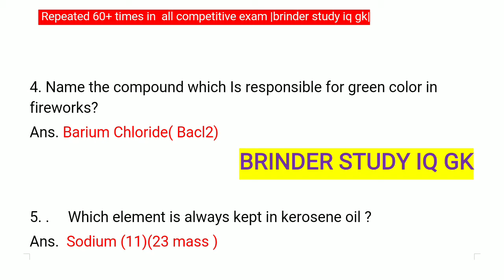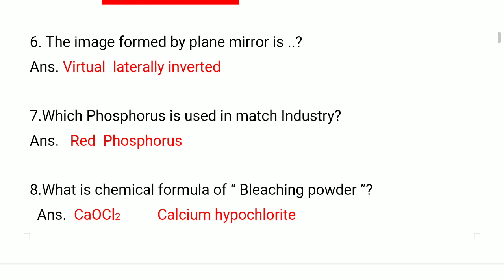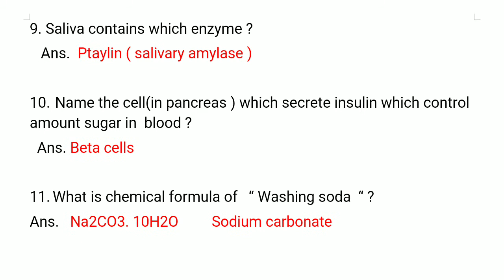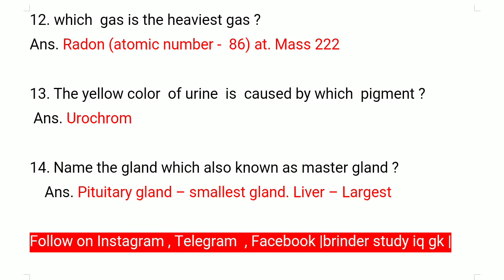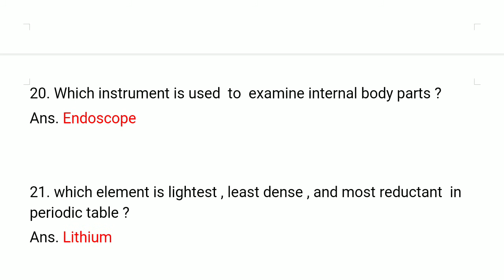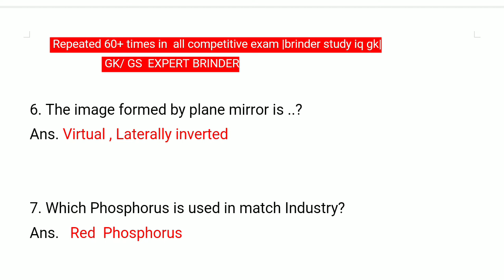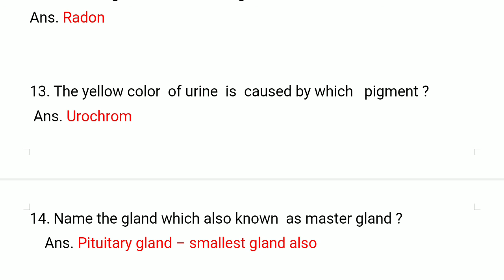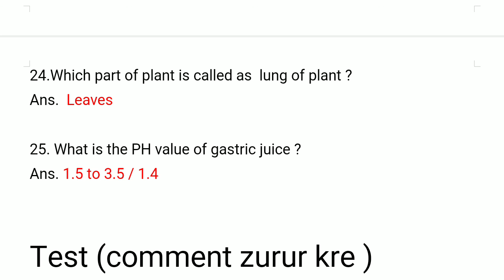general science gk in english for defence exam part 3 | science important question for CDS NDA NAVY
science gk series part 3 (3000+) question .

Science GK aak important topic jisse har exam ma Questions puche jaate .
Tho friends  Bo sabhi Questions jo exams ma bar bar puche jaate .kaffi zayda chance ha Bo aane wale exam ma puche jaie .

Tho friends Bo sabhi Questions ma  isss vedios series ma lekar aaya hu .Tho friends vedio ko end tak jurur dekhna .

3000+ science GK most important questions   series part 3.

Useful for all Competitive exams UPSC , SSC , CDS, JKSSB , RAILWAYS ,SSC GD , CPO ,CGL , NDA, AFCAT ,  sub inspector and other state exams .

HI  everyone .